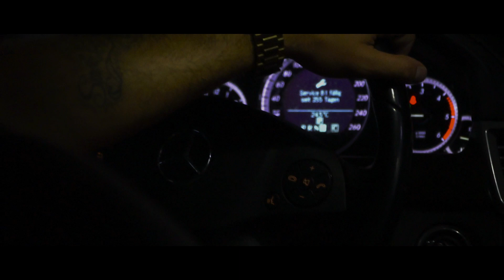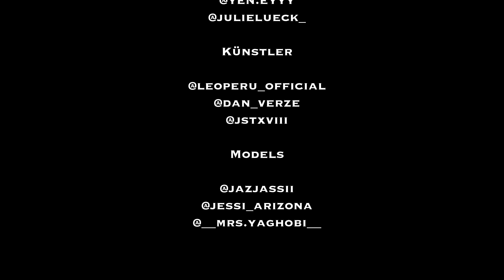LeoPeru X Dan Verze X JSTXVIII - VIP (Official Music Video)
Big Thanks to the Grand Slam Dance-Crew ...it was a very cool experience making this awesome Music Video with such beautiful Dancers! 😘😘
...and of course we also have to thank Da Capo Rostock, who left the doors open for us to make this project a reality. 😘😘

👉👉Social-Media / Spotify - Follow
🎙️🎤🎙️Die Musiker:

📽️📹Video/Photo/Cutting:
TJs Creations,

🎹🎼Beat / Mix & Master:
Domboi,

💃 💃Dancers:💃 💃

💃Models:💃

Locations:
Magic Dance Tanzschule Rostock
Da Capo Rostock

🎵🎵Lyrics ...🎵🎵 (see Spotify)

VIP Girl
Ich will deinen A
VIP Girl
Your Booty oh
Oh we gone turn it up lil mama just vibe with me
Pour it up girl the night is still young
I see the fit, I can tell you really wild with it
VIP baby girl you just slide
So I can see you work work work
We can roll it up, then we fuck on cloud nine
Time to make that booty work work work
Put it all on me, I can bet it feel tight
VIP GIRL
Ey bei ihr bin ich anders
Voll verwirrt, wenn ich sie anfass
VIP GIRL
Sie ist heiß, aber auch so nice
Warum laber ich nur Scheiß
Ich bin eigentlich ein Anderer
Dirty, Flirty Dan
Aber den kannst du nicht bei diesem Girl erkenn
Aber fuck, ja, ich reiß mich zusammen
Heute Nacht da, weiß sie es dann
Ich hab gleich was gefühlt, tief in meinem Herzen
Flirty Dan schrieb zu Hause liebliche Verse
Zeit, es zu sagen, bevor es mich auffrisst
Und jetzt ab zu der Party, wo sie auch ist
Sie sieht mich, sie umarmt mich
Sie sagt nix
Kein Verzagen, keine Scheu, will es sagn, nicht versäumen
Sie fragt "weißt du schon das Neuste, ich hab jetzt einen Freund"
Y yo tranqui estaré
Con migo se va yeeh
Muy bien - sabe -que me en-canta
Cuando la sacó a bailar
No puedo evitar el mirar cuando la hago girar
Le doy la vuelta y un rose
El proceso la complace
Lo que tenga que pasar que pase
Soy adivino y veo el destino
Con ese cuerpaso esa nena es peligro
La noche es joven y contigo eso consigo
Madrugando trabajando sin respiro
Y ahora se
Cuanto la necesito
Porque estoy chuleteao con ella
Estoy chuleteao con ella